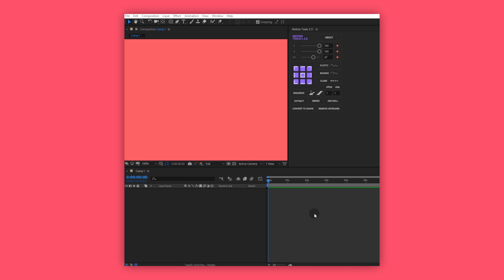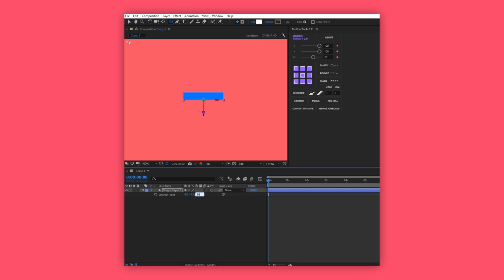Tips & Tricks in After Effects: Extrusion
Do you like to play ping pong? We do! So here you go... Kickass tip on how to extrude Shape Layers!